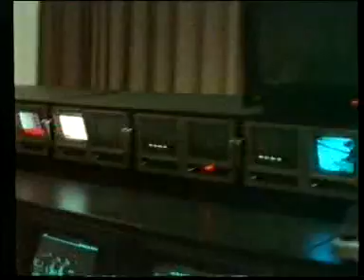Певица Sandra (Сандра) на концертах: 1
Сборник концертных выступлений певицы Сандры с известными песнями в мировом турне.
Уникальное видео: Sandra на концертах - ч.01 🌍 Официальный фан-канал певицы Сандра на русском языке.
Клипы в HD качестве, видео песен, редкие видеозаписи с концертов.

✔ Ищите наш канал по тегам